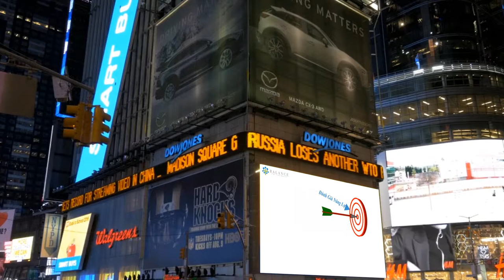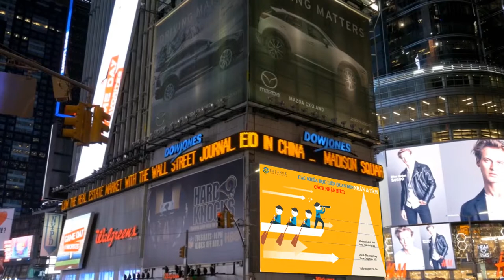New York City – E-leanring for Dynamic People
Khóa học online dành cho người năng đông. Các kỹ năng dành cho quản lý thành công mà bạn phải có, Cuộc sống là chuỗi học tập không ngừng các bạn nhỉ. Hãy cùng Balance tham gia việc học trọn đời thông qua các khóa học online tương tác đầu tiên của Việt Nam tại với nhiều khóa học tuyệt hay.